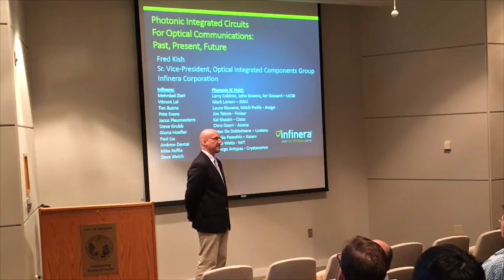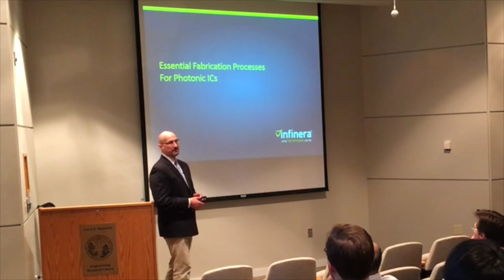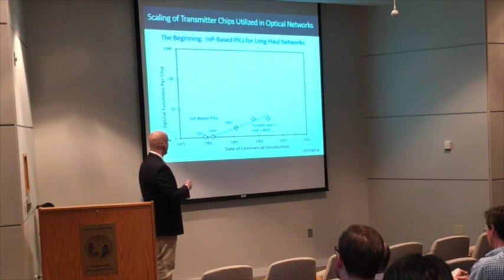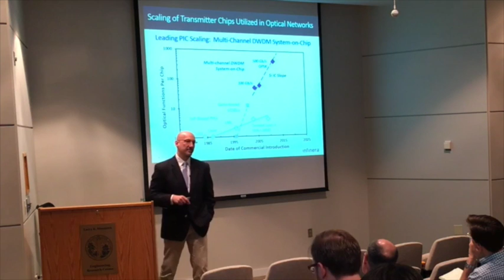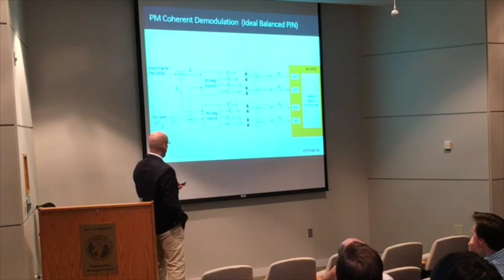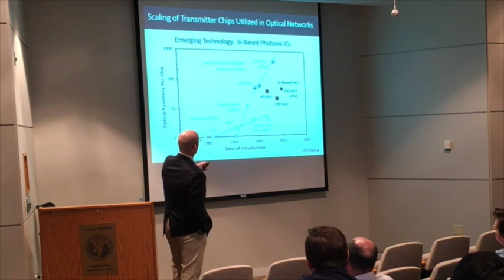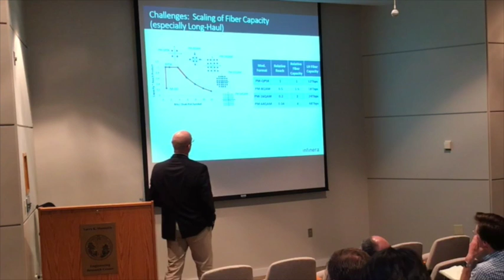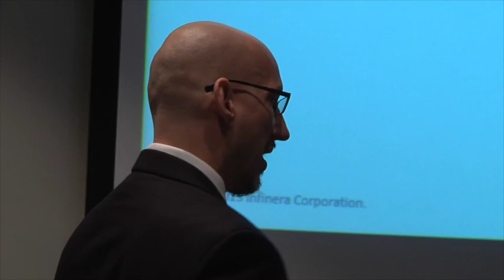Photonic Integrated Circuits for Optical Communications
Fred Kish

Modern electronics began with the invention of the transistor and the discovery of minority carrier injection. These advances have fundamentally improved and changed our world. Essential to this progress is the scalable nature of semiconductor technology and the invention of the integrated circuit (IC). The IC has become ubiquitous and has had unparalleled impact as a result of the ability of semiconductor and transistor technology to continually increase the functionality, performance, and reliability of solid-state circuits, while reducing their size, power, and costs. A key value of the IC is the ability to realize many of these improvements by eliminating the need to discretely package and assemble individual devices or smaller circuits by providing the device and circuit connections via semiconductor batch and wafer scale processing.